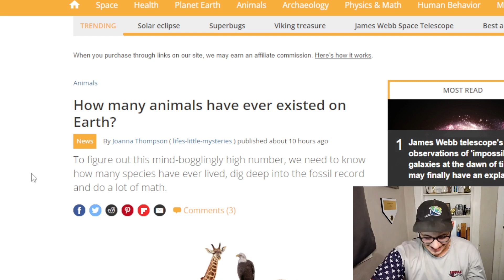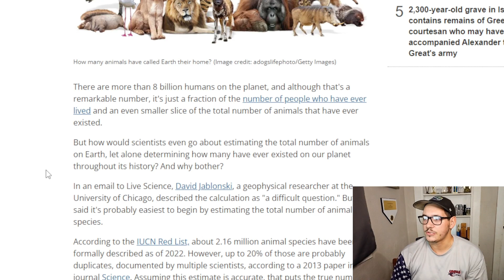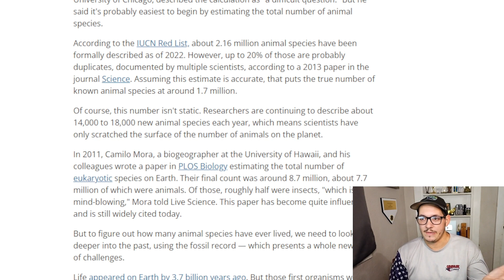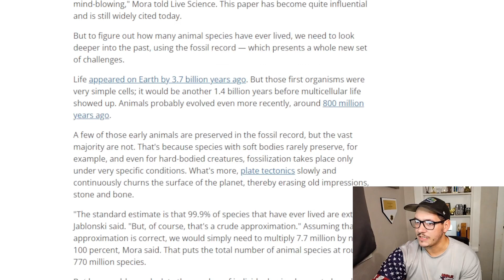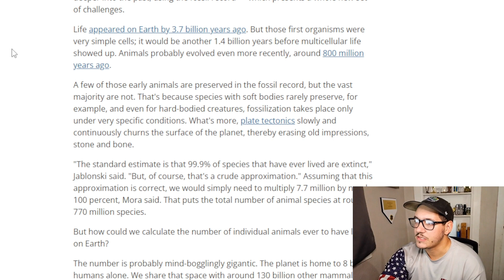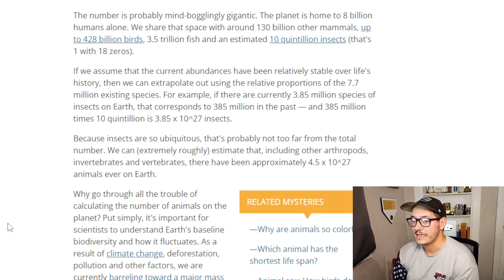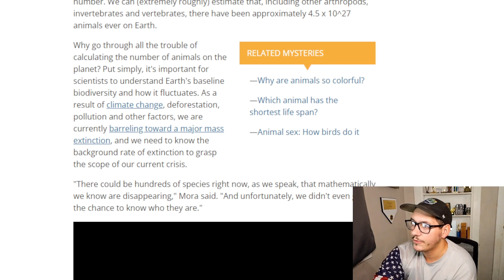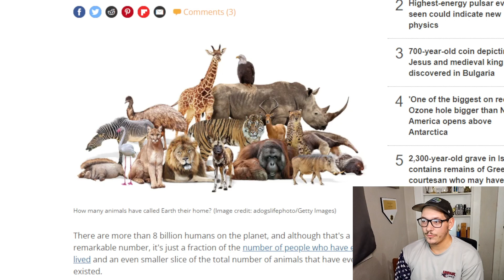How many animals have ever lived?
Its impossible to actually figure it out, but with some math and estimates on animals around today, the estimated number is MIND BOGGLING.